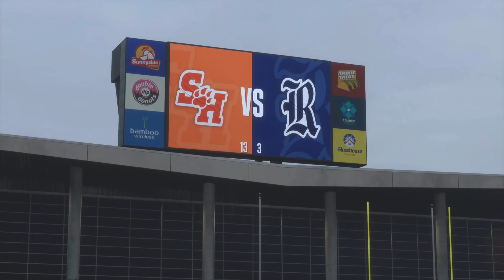Game 76 2024 NCAA season: Sam Houston State @ Rice August 31, 2024